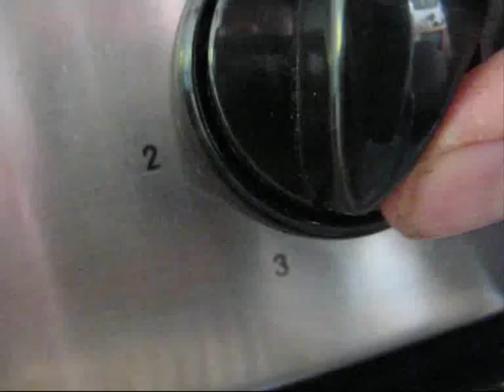Energy & Efficiency, episode 1: The Refrigerator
Join Gary Cutlack from Tech Digest on a journey to save energy. This week, how turning your fridge off overnight could save you ££££s...